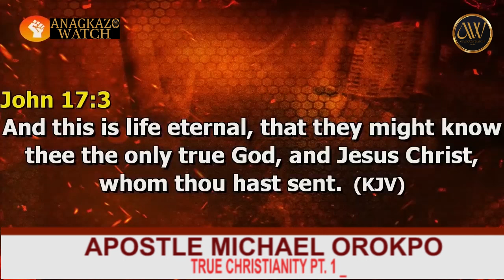HOW TO CARRY THE FIRE OF GOD FOR YOUR GENERATION | APOSTLE MICHAEL OROKPO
Anagkazwatch  is a Nondenominational movement ( channel) with the mission to raise watchmen, saviours and deliverers via sharing life transforming content with the world.
we are on the mission to raise kingdom functionaries and create sustainable systems that would equip the believers for an impactful life.

OUR VISION:
1. To raise Watchmen, Saviours and Deliverers over families and territories.
2. To bring speed and settlement to God's people.
4. To resist the spirits of confusion and theirterritorial initiatives by publishing live transforming contents.

This is our Declaration;
I am an ambassador of God's kingdom; a part of a generation that is empowered, motivated and stirred to operate with supernatural excellence and virtue.
I commit to live an exemplary lifestyle of leadership and excellence and to do all within my power to advance God's kingdom.First in the hearts of people and across my territory and sphere of influence.
Thank u